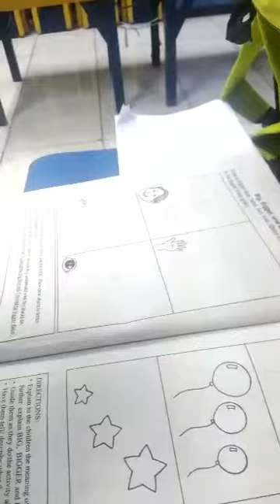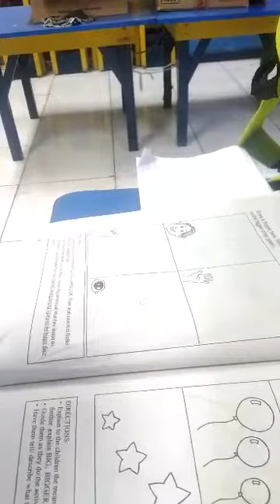more practice pa anak ,(tutor)